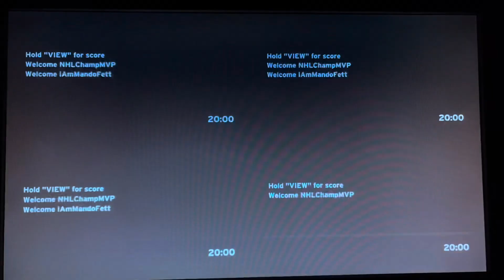700,000G Unlocked!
My 700,000th gamerscore point!

I had to use 4 controllers lol that’s why more than 1 achievement unlocked.